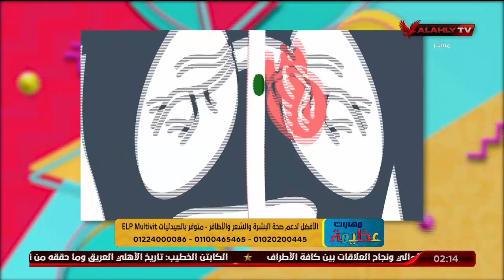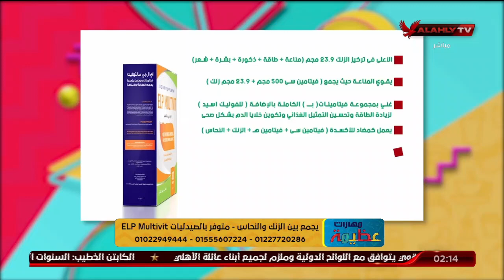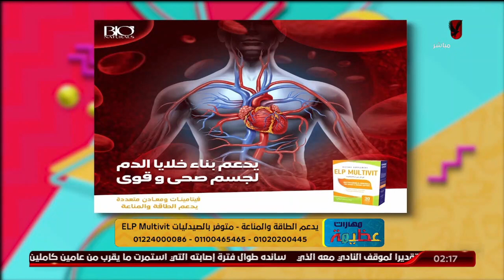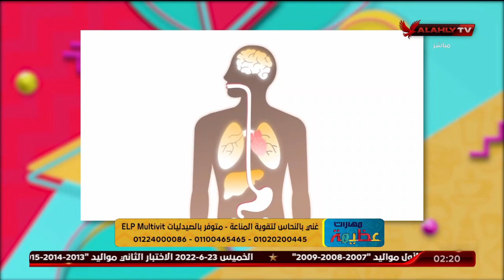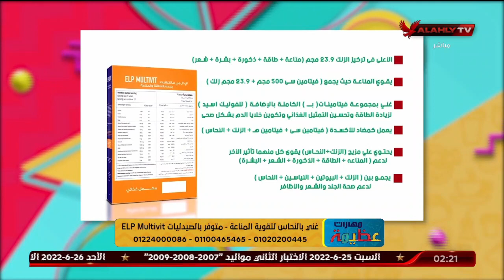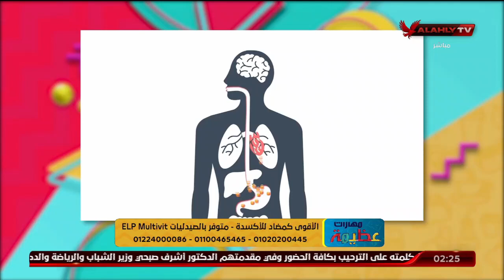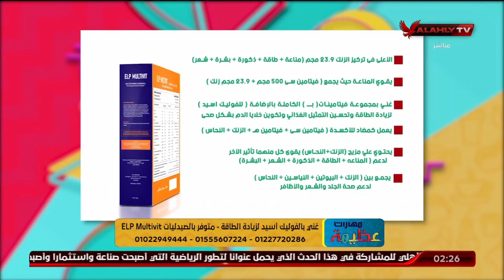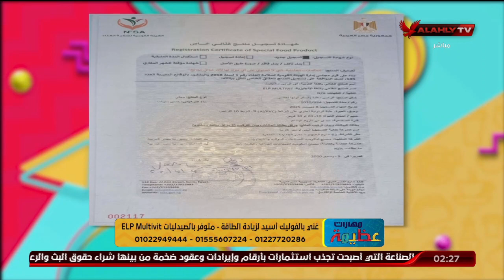دور المكمل الغذائي ELP Multivit في تكوين وتقوية العظام مع د. دينا أبو السعود